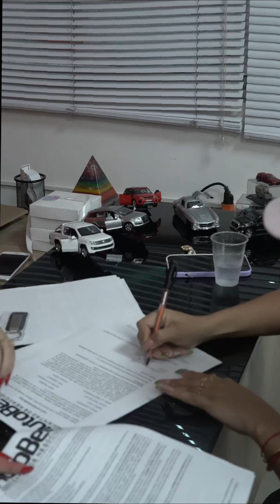Mi novia cumplio su sueño